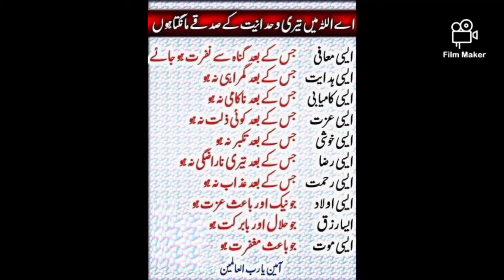My First Vlog From UK/Breakfast To Lunch With My family By Desi Treats UK